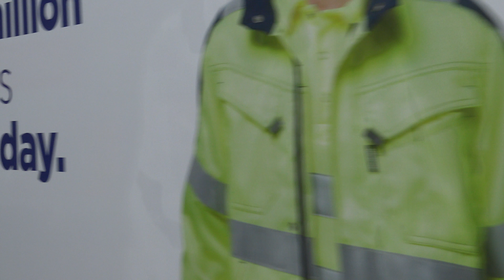Volvo on the road 45